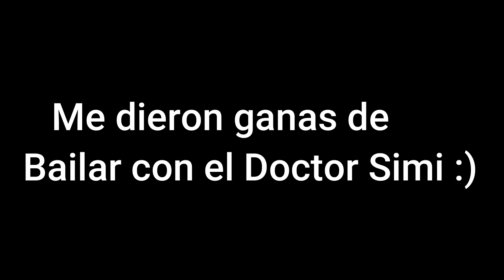Las CHICAS que se CREEN MERLINA en TIKTOK DEBEN PARAR (CRINGE)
Los fans tiktokers que se creen merlina deben parar, Últimamente se volvio muy viral el Baile de Merlina, muchas chicas se Creen que son Merlina y estas deben Parar, muchos usuarios dicen que solamente provocan Cringe en internet…